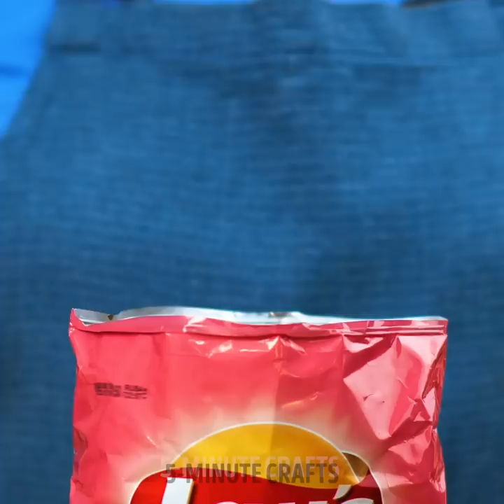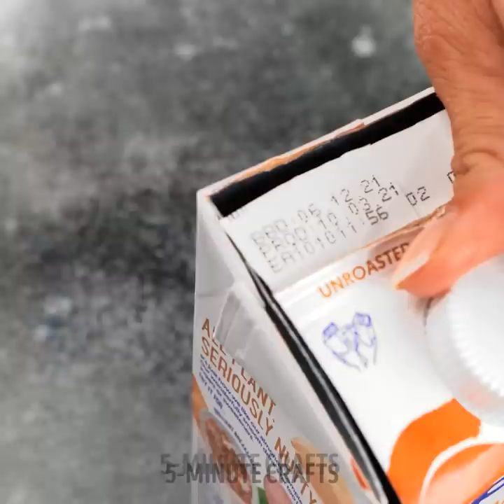Clever Kitchen Hacks And Simple Cooking Tips To Become A Chef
TIMESTAMPS:
00:00 Useful kitchen hacks
00:59 Easy egg peeling hack
01:10 How to reheat pizza
01:39 Quick orange bread